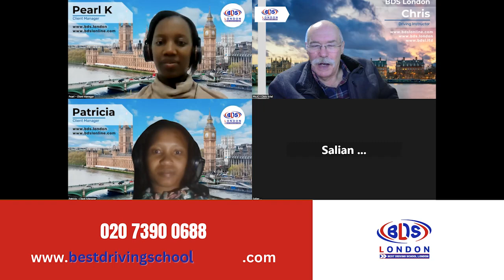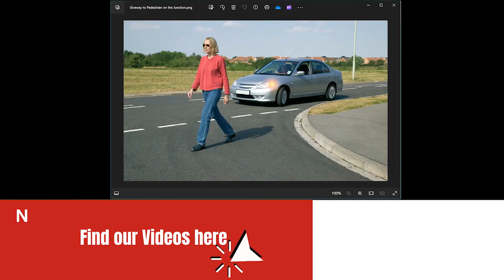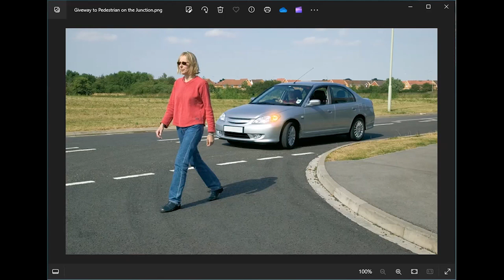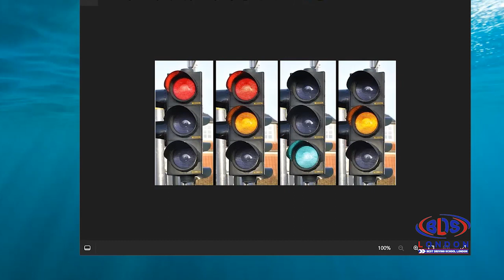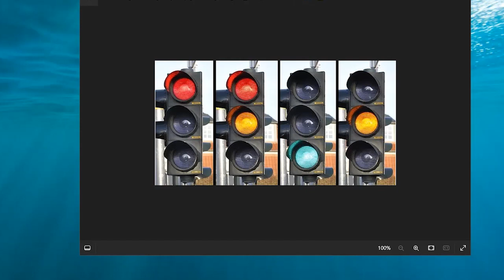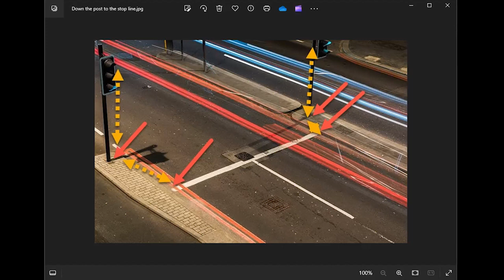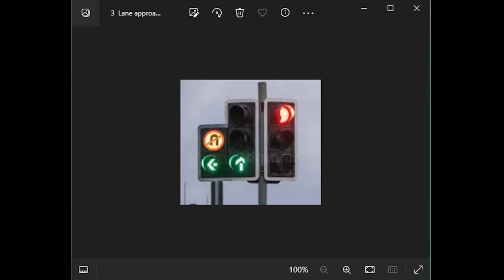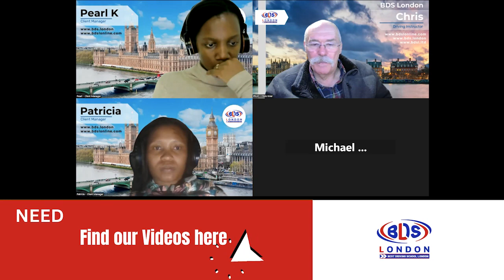Mastering the Dance of Traffic Light Clusters - Insights from BDS London's Free Webinar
Dive into the intricate world of traffic light clusters with BDS London's latest webinar, a must-watch for every aspiring and seasoned driver navigating the bustling streets of London. This engaging session, led by our seasoned driving instructors, takes you through the nuanced ballet of traffic lights—unveiling the critical role of sequences, the strategic positioning relative to stop lines, and the impactful ways they guide your driving decisions.

Throughout the webinar, real-life questions from participants like Saliane, who recently passed her theory test with the help of our series, bring to life the challenges and solutions related to traffic light navigation. Whether you're deciphering the meaning behind each coloured signal or mastering the timing for turns at complex intersections, this video is your compass to confidence on the road.

But the journey doesn't end here. For a deeper exploration and a narrative enriched with statistics and stories, head over to our latest blog post Here, you'll find a comprehensive recap of the webinar, additional insights, and a few hidden gems not covered in the video. It's an invitation to not just watch, but engage, learn, and transform the way you drive.

Embark on this educational adventure with BDS London, where every lesson is a step closer to becoming a master of the roads.

🚗 Join BDSL Online for In-Depth Driving Test Preparation! 🚦

Are you enjoying our webinar recordings on driving test tips and insights? Dive deeper into the world of driving with BDSL Online – our exclusive online membership platform. At BDSL Online, we offer an extensive collection of Driving Test Preparation Videos that cover everything you need to know to ace your driving test.

Whether you're a student of BDS London or not, BDSL Online is the perfect resource for anyone serious about driving. Here's what you get:

For BDS London Students: Enjoy complimentary access to BDSL Online as part of your learning journey with us. It's all included in your course, with no extra cost!
For Non-BDS London Learners: Get access to the same great content for just £17.13. It's an investment in your driving success!
💡 Why BDSL Online?

In-depth tutorials and tips not fully covered in our YouTube videos.
Expert guidance from experienced instructors.
Tailored advice for passing the UK driving test.